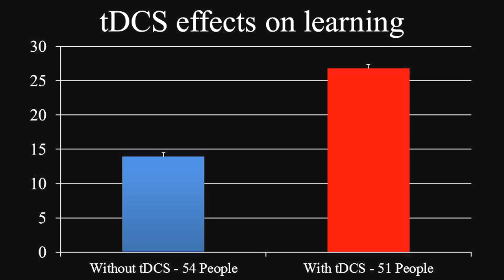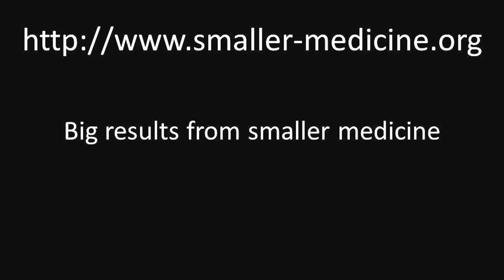A Small Revolution in Medicine: Dr Vince Clark at TEDxABQ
Vince's passion is to understand the human brain. He has spent the past three decades focusing on brain research. He is the founding Director of the newly built Clinical Neuroscience Center in the Department of Psychology at the University of New Mexico (psych.unm.edu), and is an Editor for NeuroImage, the most highly cited journal in the field of neuroimaging. Vince's most important occupation is caring for his children. His 11 year old son was diagnosed with a pain syndrome two years ago. This started him on a journey to find and validate new methods to alleviate suffering in people with brain and mental illnesses. He hopes to help begin a "small" revolution in medicine, finding more practical methods of diagnosis and treatment that are also safer, cheaper and more effective than what is currently available.

In the spirit of ideas worth spreading, TED has created a program called TEDx. TEDx is a program of local, self-organized events that bring people together to share a TED-like experience. Our event is called TEDxABQ, where x = independently organized TED event. At our TEDxABQ event, TEDTalks video and live speakers will combine to spark deep discussion and connection in a small group. The TED Conference provides general guidance for the TEDx program, but individual TEDx events, including ours, are self-organized.